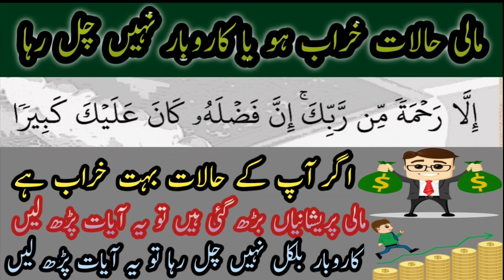💥Mali Halat Kharab Ho Ya Karobar Nahi Chal Raha Tu Ye Ayat Parh Lain - Karobar Ke Liye Wazifa💥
Wo Log Jo Karobar Ya Mali Paryshanio
Main Mubtala Hain Un Ke Liy Aik Zaberdust Amal
Hai Ye
Ager Ap Bhi Chahay Hain Ke Ap Ka Karobar Khoob Chaly Aur Mali Halat Bhi Theek Ho Jain
Tu Is Amal Ko Lazmi Karin
Mali Halat Theek Karnay Wali Ayat
Karobar Main Barkat He Barkat Ho Gi
Ap Ki Tamam Paryshani Khatam Ho Jaingi
InshAllah